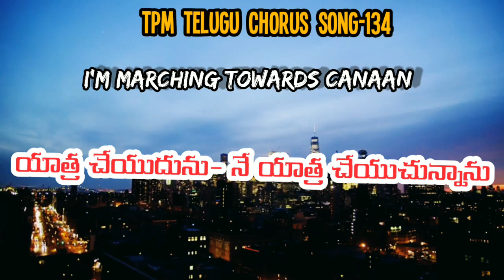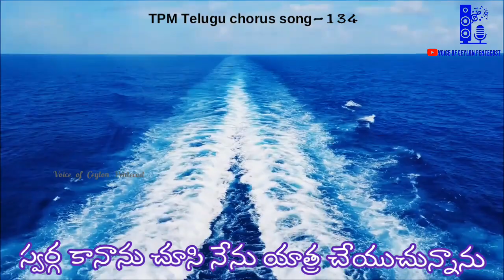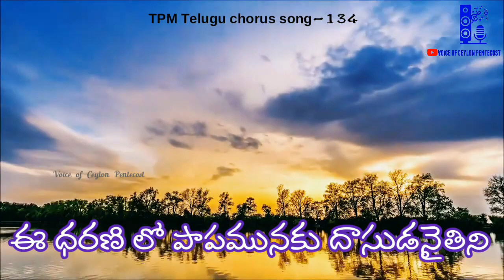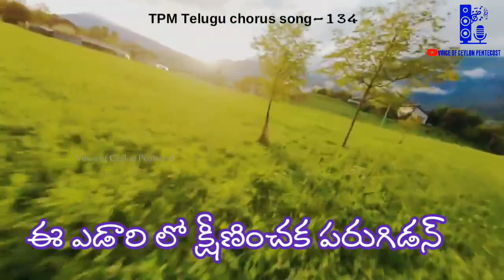యాత్ర చేయుదును-నే యాత్ర చేయుచున్నాను|Yaatra cheyudhunu|TPM Telugu chorus song-134